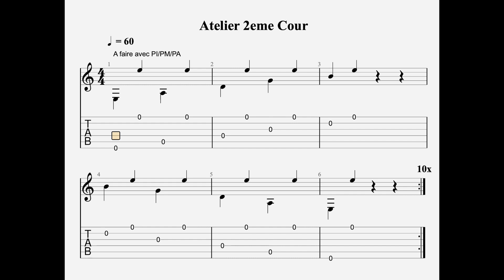La pince simple aigue